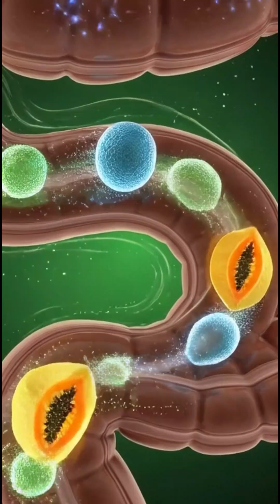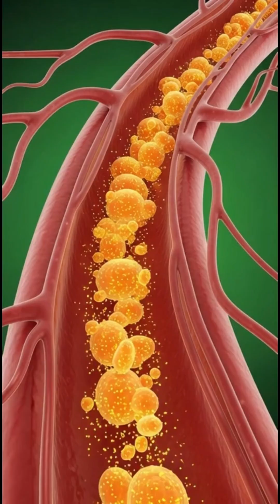“Papaya Digestion Journey | 3D Anatomy Visuals | Benefits & Side Effects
Experience the complete journey of papaya inside the human body in this cinematic 1-minute 3D anatomy animation.
From digestion to nutrient absorption, brain enhancement, muscle nourishment, gut health, and even possible side effects — everything is visualized in a clear medical-style animation.

✔ How papaya helps with digestion
✔ How nutrients travel inside the body
✔ Benefits of papaya on brain, muscles & gut
✔ Possible side effects and health reactions
✔ 3D cinematic visuals with scientific narration

This video is perfect for:
• Health education
• Medical animation lovers
• Fitness & nutrition learners
• Wellness and diet content creators